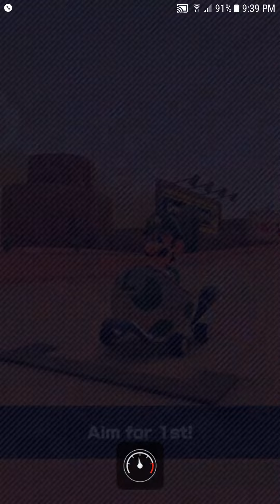Mario Kart Tour - Luigi beats for Mega Bomb-omb